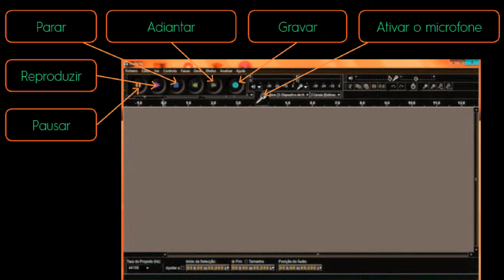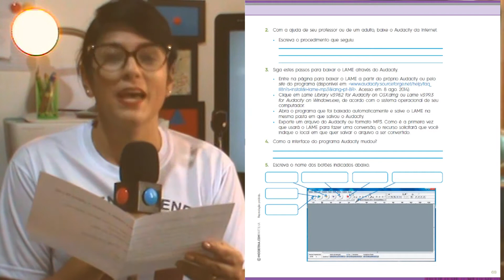4º ANO- AUDACITY - UNIDADE 07 - PÁGINAS 68 e 69 (23º SEMANA)